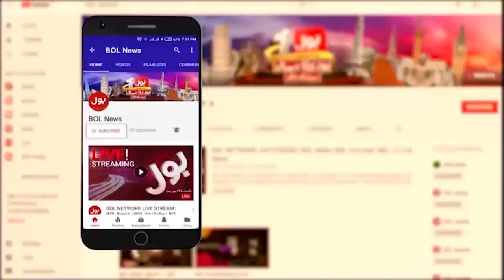Babar Azam Was Awarded Stara Imtiaz | Picture With Parents Viral | Breaking News